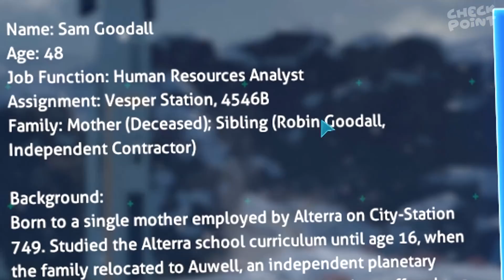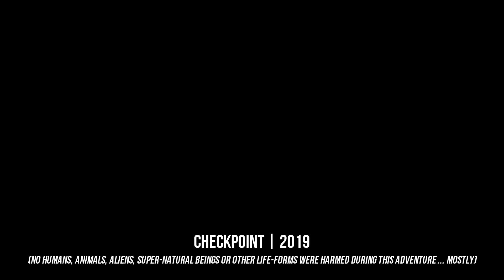SECRET FROZEN ALIEN RITUAL SITE - CAN WE SURVIVE? | Subnautica Below Zero PC New Gameplay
We're diving into the frozen world of Subnautica Below Zero - the next game in the Subnautica series. Survival is key here. We must survive the freezing weather, discover rare aliens and uncover secrets hidden below the waves. Can Steve and G.U.I.D.O from Checkpoint survive the rabid cold and make it off this alien plane alive?

Below Zero is an underwater adventure game set on an alien ocean world. It is a new chapter in the Subnautica universe, and is currently in development by Unknown Worlds.
Watch out!
Below Zero is not finished! It is in active development: Full of bugs, missing features, and performance issues. If you would like to play Below Zero when it is finished, follow our development progress. We'll keep you informed as updates improve the game.
Return to planet 4546B
Dive into a freezing underwater adventure. Below Zero is set in an arctic region of planet 4546B. As a scientist posted to a research station on the planet's surface, you are tasked with studying alien artefacts...

The Vesper space station orbits high above you, sending supplies, instructions, and receiving samples you launch from the surface.When disaster strikes the research station, you must improvise to survive: Construct habitats, scavenge for resources, hunt for food, and craft equipment.
Explore new biomes
Swim beneath the blue-lit, arching growth of Twisty Bridges. Navigate treacherous ice floes on the ocean surface. Clamber up snow covered peaks, and venture into icy caves. Maneuver between steaming Thermal Vents. Below Zero presents entirely new environments for you to survive, study, and explore.

Discover new lifeforms in the icy depths of 4546B. Swim through the giant Titan Holefish, escape from the aggressive Brute Shark, and visit the adorable Pengwings. Some residents of the frozen ocean will help you, and some might try to harm you.
An ocean of intrigue
Who were the aliens who came here before? Why were they on this planet? Can you trust your commanders? Below Zero extends the story of the Subnautica universe, diving deep into the mystery introduced in the original game. Open up new story elements with every Early Access update.